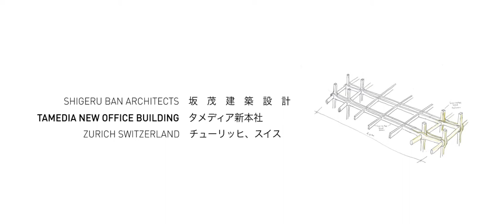Tamedia New Office Building, Shigeru Ban Architects